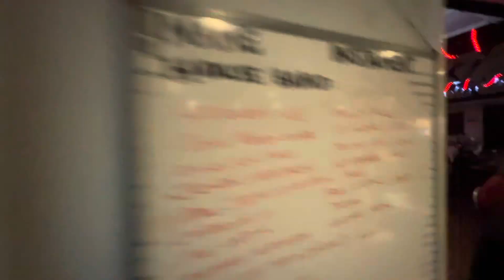Dedication Across The Nation, Jam Night, 21/02/2024 IOA, JAM at Sacketts Grove, Clacton.